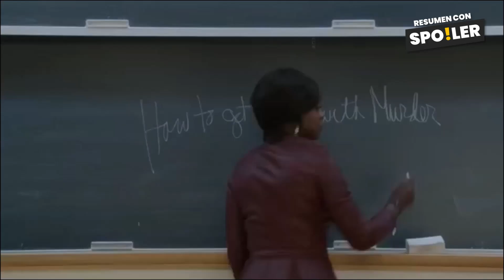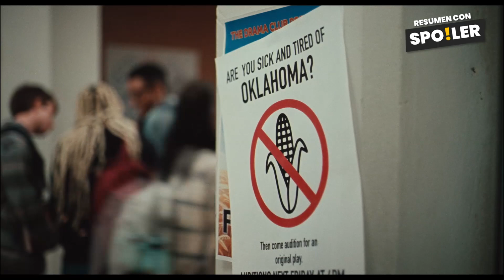Euphoria Capitulo 3 Temporada 2 | Resumen con Spoilers